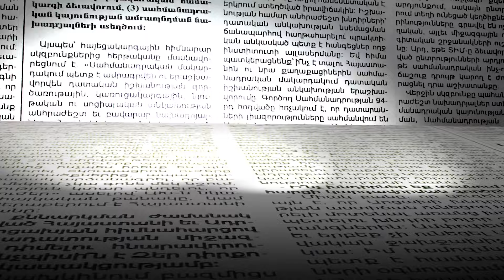Ուր եք մեկնելու հանգստի և որքան գումար եք նախատեսել